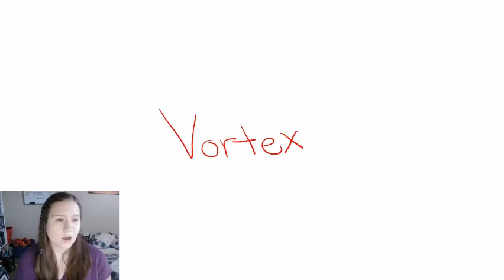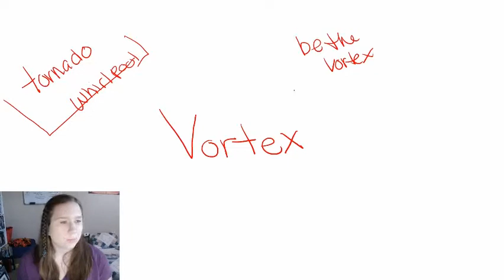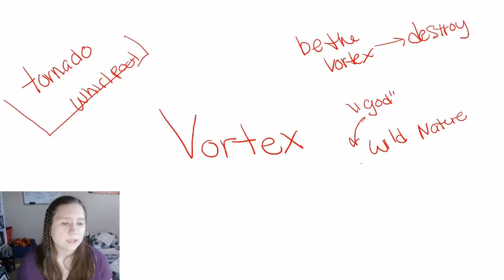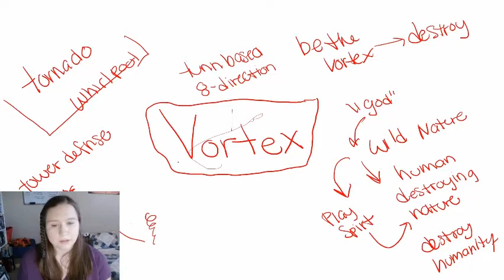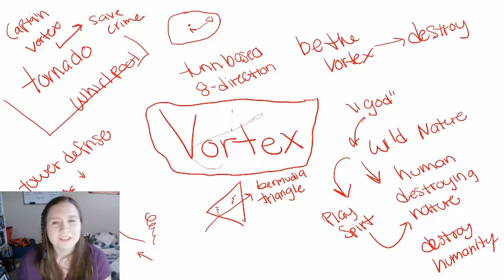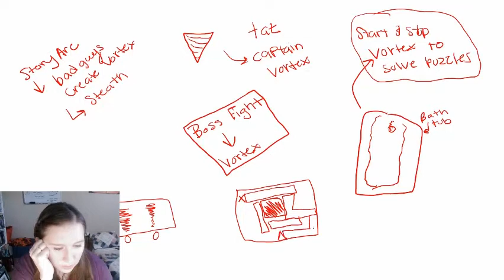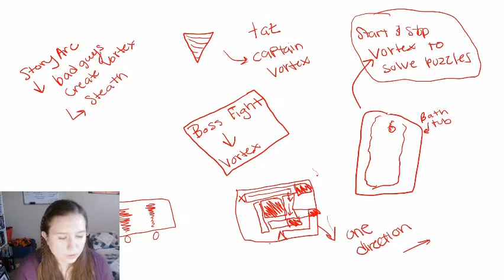Game-A-Week: Week 1 - Brainstorm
In this video, I brainstorm some games to make that go along with this week's theme! Check out my brainstorming process and brainstorm some of your own ideas as well!